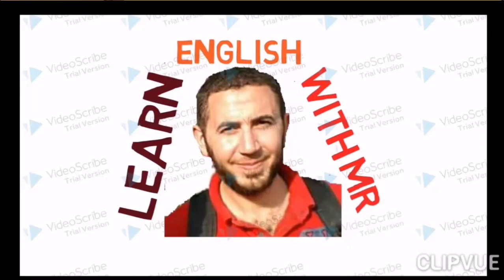السادس الابتدائى الوحدة الاولى conversation time